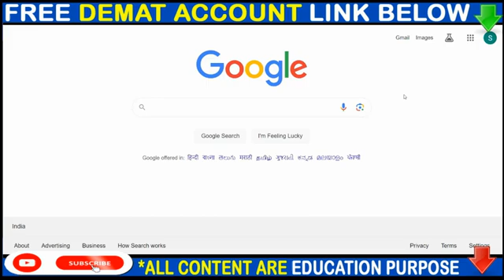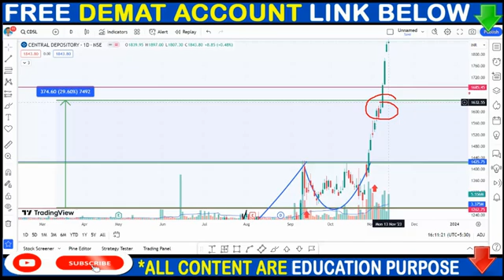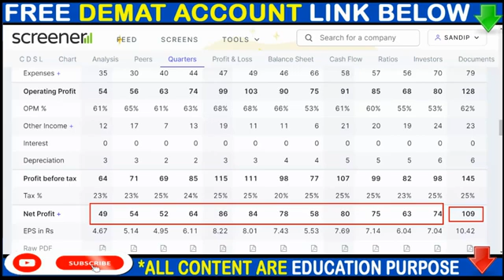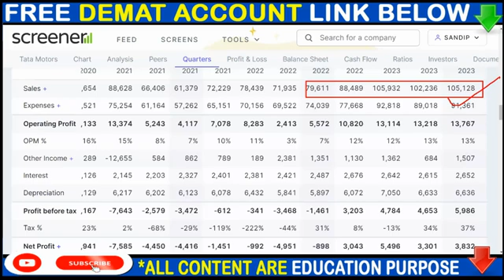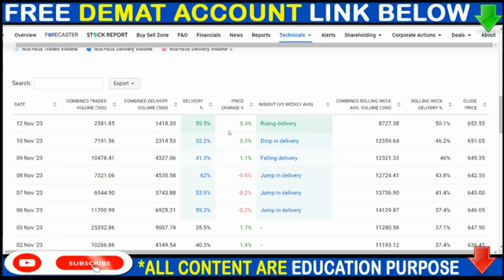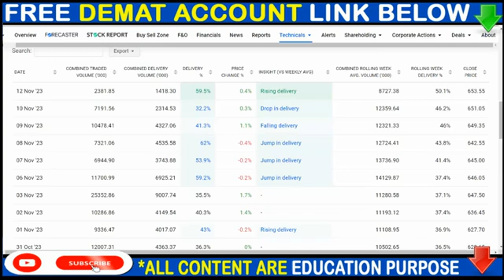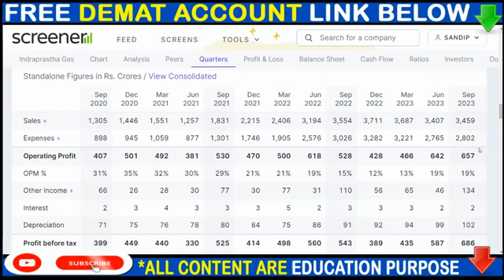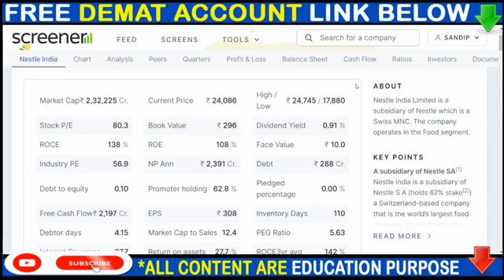CDSL SHARE NEWS, TATAMOTORS SHARE NEWS, IGL SHARE NEWS, SPLIT